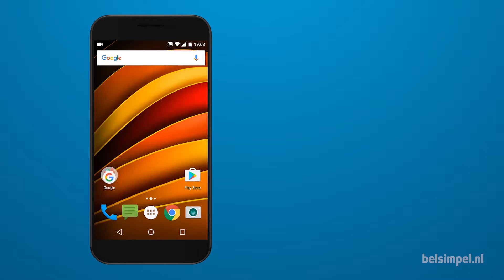Tips & Tricks - Motorola smartphone: Taal instellen (Android 6)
In deze video laten we zien hoe je de taal veranderd van een Motorola smartphone met Android 6.